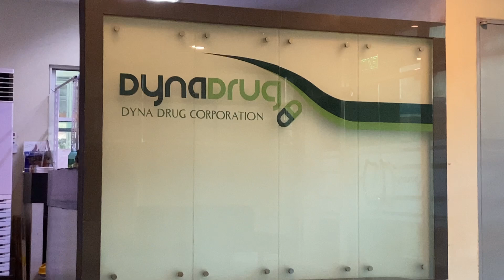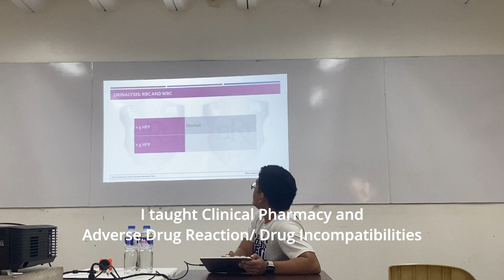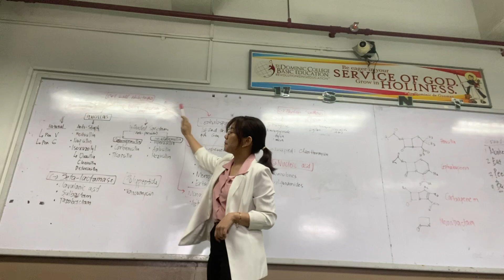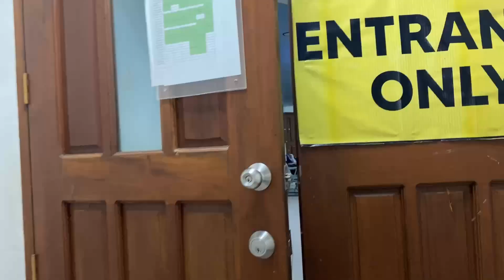✨ begin again ✨ (new pharmacy job, brex review center, more exp)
Hi guys!

August was the month of new beginning for me this year. I changed career path na from community setting to regulatory setting. I also took a side hustle for more experience. In short opo bet natin na pahirapan natin ang mga sarili natin hahaha.

Join me here and let's have a life update.

Ikaw musta ka na? Ano na ganap mo ngayon sa buhay?

Note: Please message me in my official fb page only; YT related chat to my personal FB page will not be entertained. Thank you!